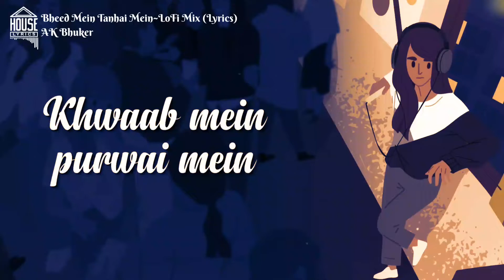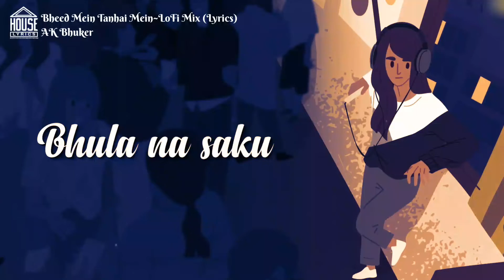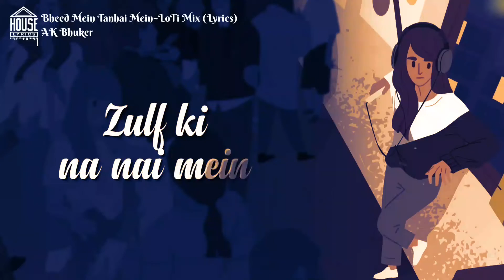Bheed Mein Tanhai Mein LoFi Chill Mix | AK Bhuker | Udit Narayan, Shreya Ghoshal | Slowed and Reverb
A wholesome LoFi version of "Bheed Mein Tanhai Mein" to give your senses a treat.

Credits:

Music Director/Rearranger: AK Bhuker

Artist: Udit Narayan, Shreya Ghoshal
Original Music Director: Nadeem-Shravan
Original Lyricist: Sameer